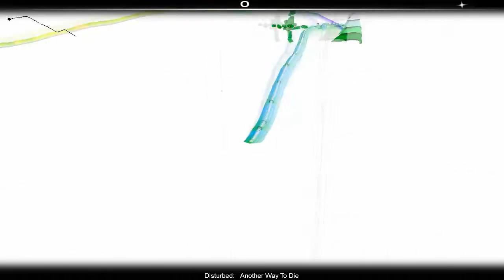МузыкальныйNerd#5 'Disturbed - Another Way to Die'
Наш сайт Вы можете оставить в комментах название песни и я учту ваше пожелание.